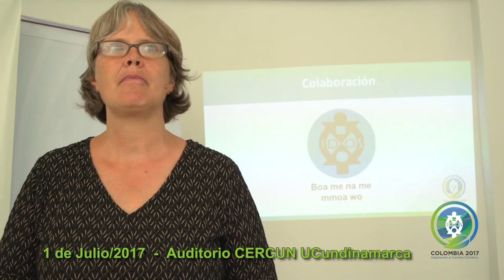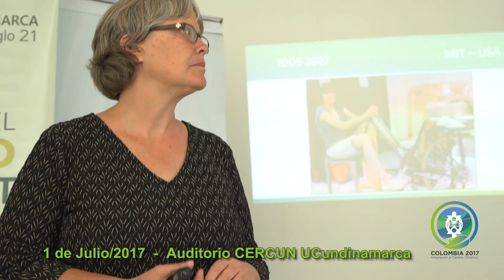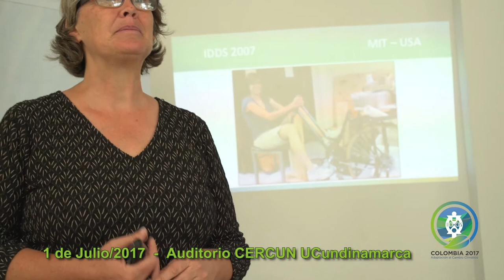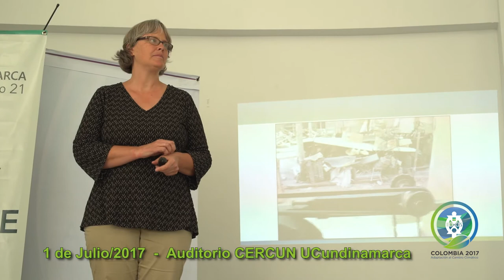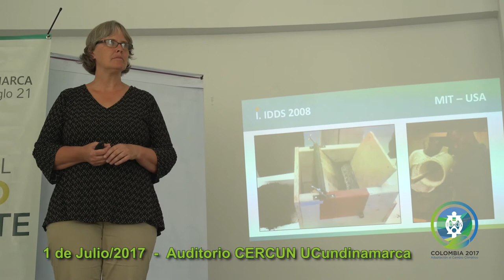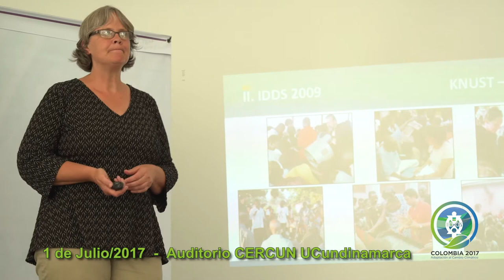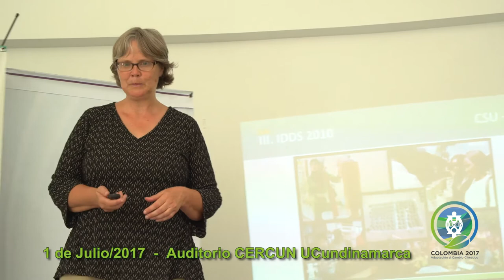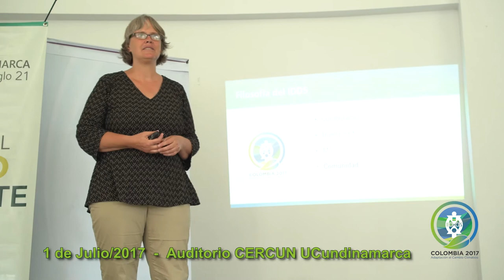Cubrimiento Inauguración IDDS 2017 en CERCUN